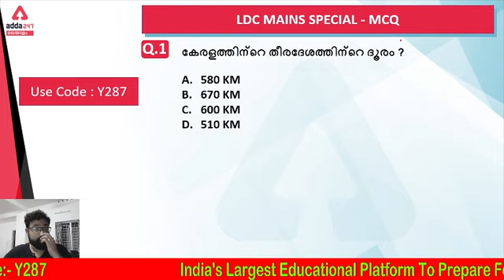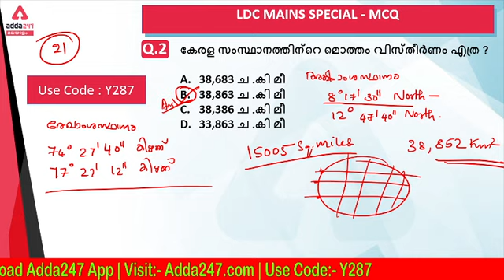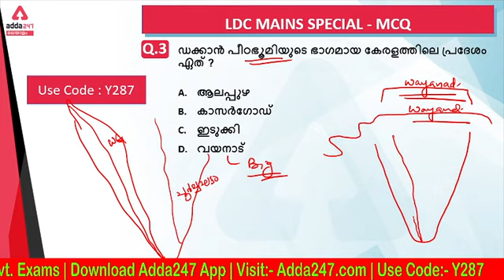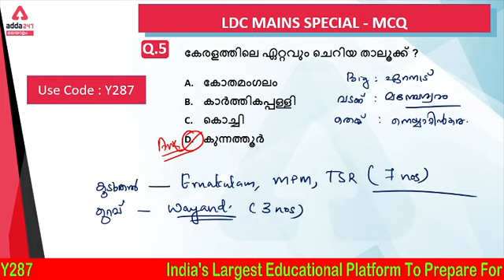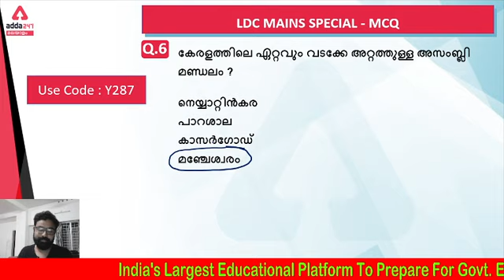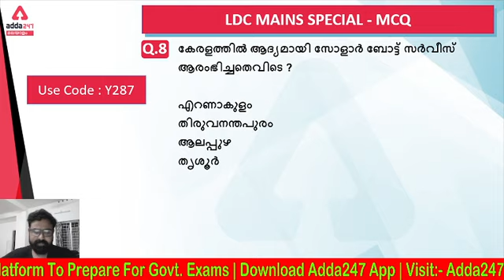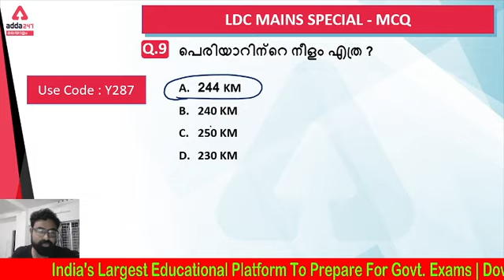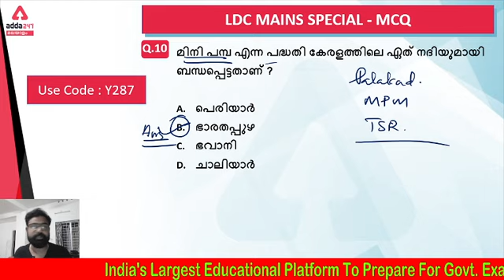KPSC | LDC MAINS | BASICS | ADDA247 KERALA PSC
👉🏻 Mahapack -

👉🏻 Live Batch  -

👉🏻 Test Series  -

👉🏻 E-Book  -

കേരള സർക്കാരിൽ ഒരു ജോലി സ്വപ്നം കാണുന്ന ലക്ഷക്കണക്കായ ഉദ്യോഗാർഥികൾക്ക് ഓൺലൈനായി വഴി കാട്ടുകയാണ് ഈ ചാനലിൻ്റെ ലക്ഷ്യം. പി എസ് സി പരീക്ഷകൾക്കായുള്ള ചിട്ടയായ പഠനം മാത്രമല്ല, ചോദ്യങ്ങളുടെ മർമ്മം അറിഞ്ഞുള്ള പരിശീലനവും ഈ ചാനൽ ഉദ്യോഗാർഥികൾക്ക് നൽകുന്നു. എല്ലാ വിഷയത്തിലുമുള്ള ലൈവ് ക്ലാസുകൾ, മാതൃകാ ചോദ്യപ്പേപ്പറുകൾ, മോക് ടെസ്റ്റുകൾ എന്നിവയും ഈ പരിശീലനത്തിൽ ഉൾപ്പെടുന്നു. ഇന്ത്യയിലെ നമ്പർ വൺ മത്സരപ്പരീക്ഷാ ആപ്പായ Adda247 കേരള പി എസ് സിയിലും ഉന്നത നിലവാരമുള്ള പരീക്ഷാ പരിശീലനമാണ് ലക്ഷ്യമിടുന്നത്